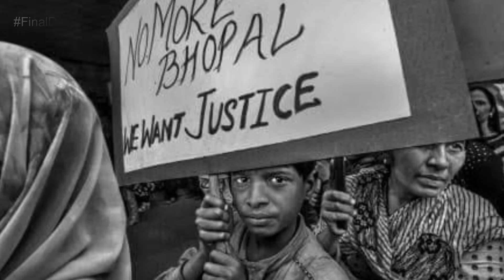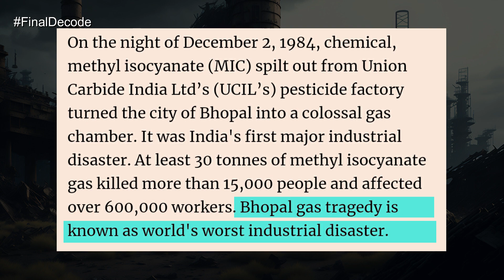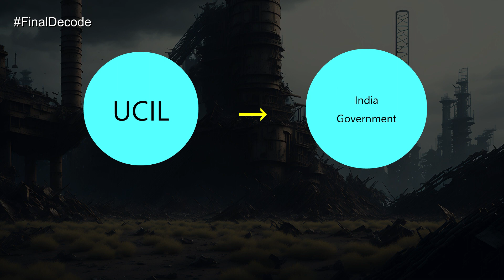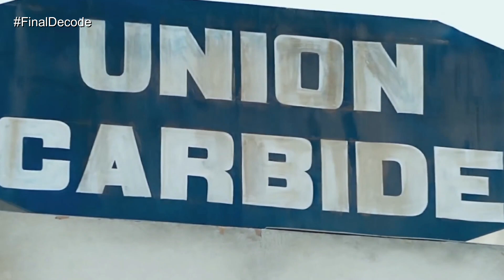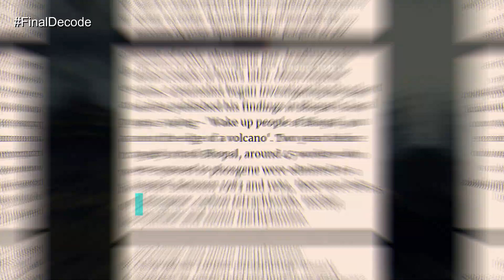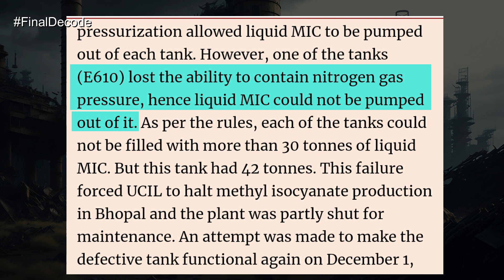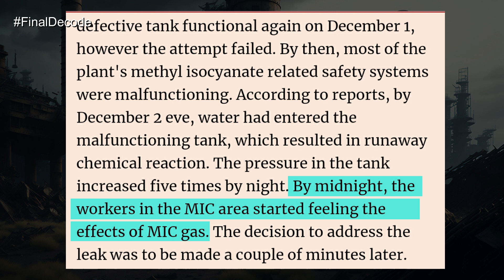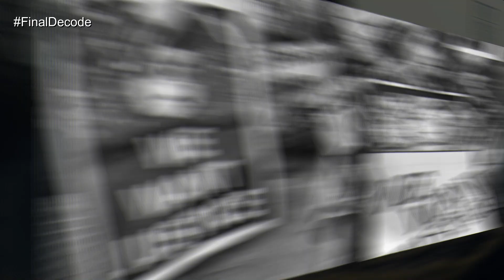Bhopal Gas Tragedy | The Untold Story of Bhopal 1984 | Who was responsible ?| Final Decode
Bhopal Gas Tragedy or the Bhopal Disaster of 1984 is known among the biggest and the worst Industrial disasters of the World. A poisonous gas leaked from a chemical factory which affected , thousand and Lakhs of peoples, But How did this scary incident take place ?
Which poisonous gas was leaked ?
Who was responsible for this ?
I have explained in this Video...
This is part of of the video, part-2 will be coming soon !!